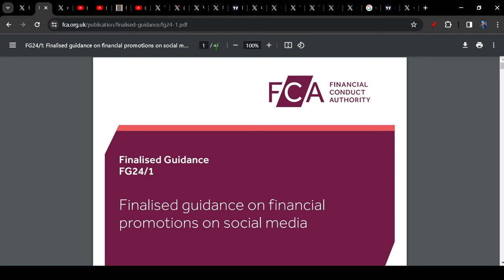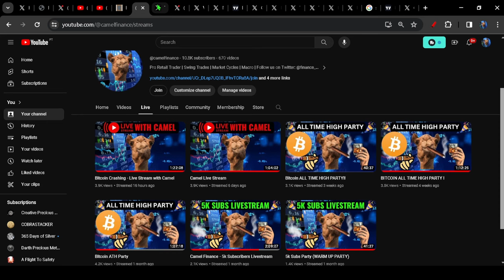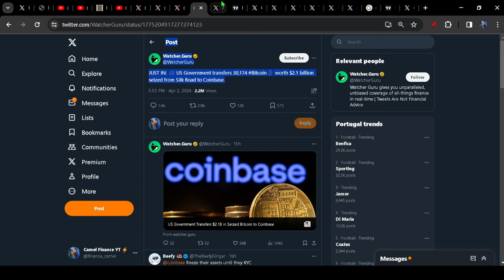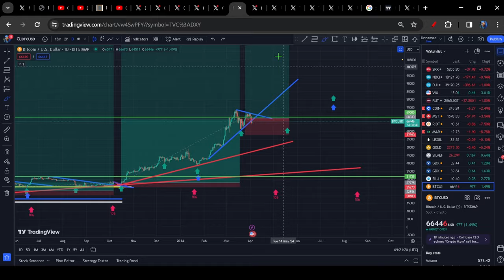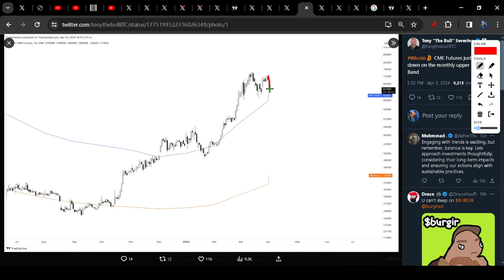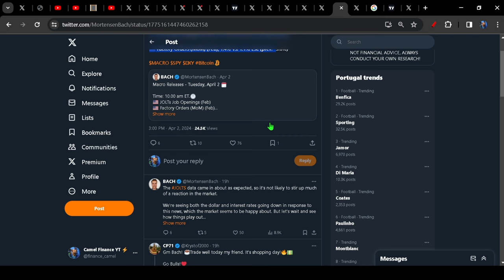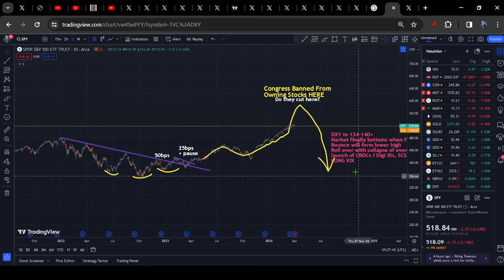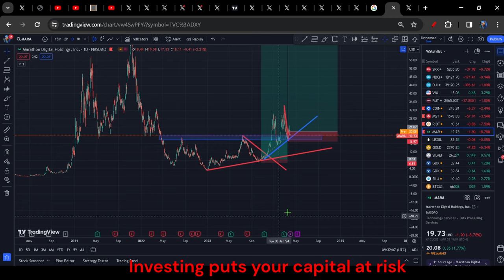Most will GET THIS WRONG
60 day consolidation cycle
ABCDE correction
Then Bitcoin price discovery & Left translated cycle top

Send me something:
Camel
EX32 2LD

Bitcoin
Eth
Gold
Silver
SPX
Oil
DXY
MATIC